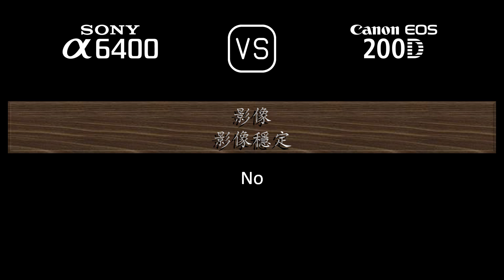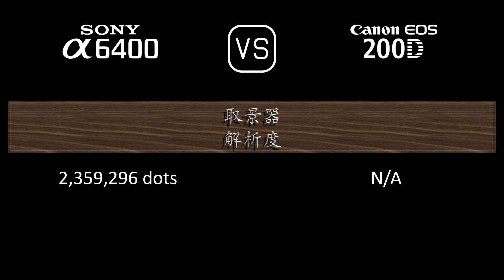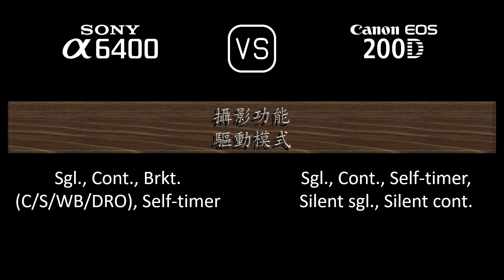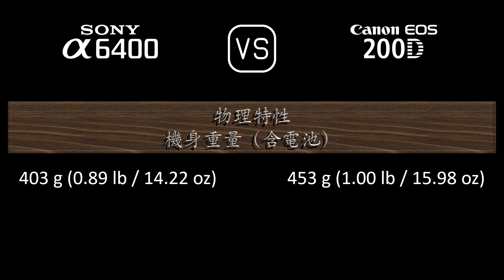Sony A6400 與 Canon EOS 200D 的規格比較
本片是 Sony A6400 與 Canon EOS 200D 的功能概述和規格比較 (comparison of specifications)，希望對您有所啟發。感謝您的支持。

00:24 推出
00:32 機身
00:41 影像感測器
01:05 影像
01:21 光學與對焦
01:50 屏幕
02:10 取景器
02:26 攝影功能
03:27 錄像功能
03:43 儲存
03:47 連接性
04:16 物理特性
04:36 雜項